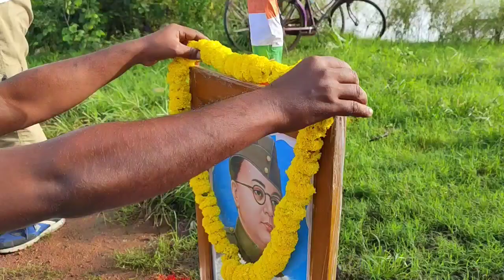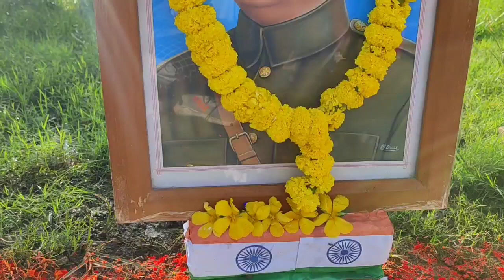75th Independent Day _ Dankuni Stunt Road